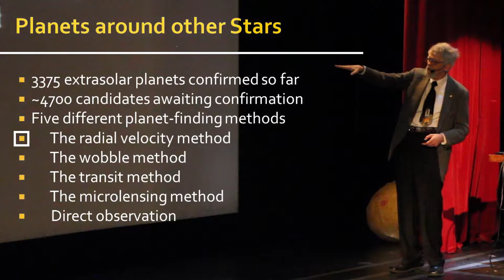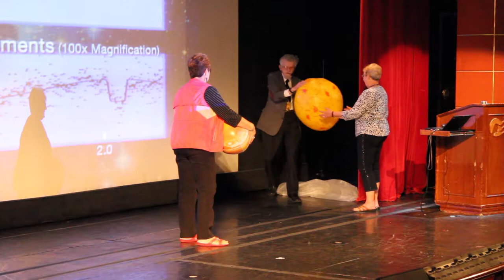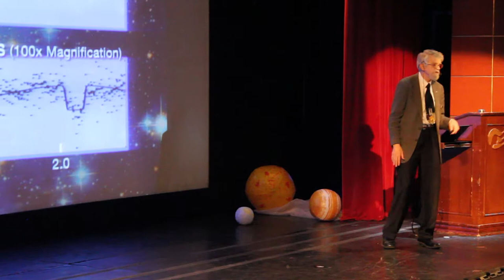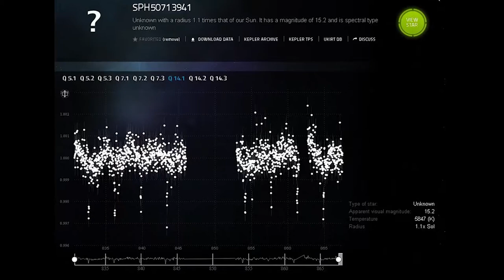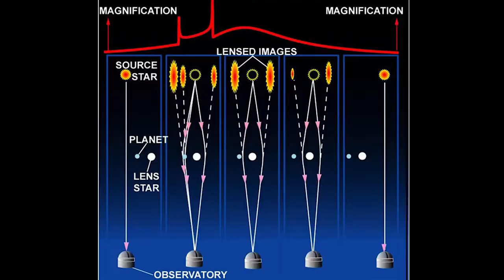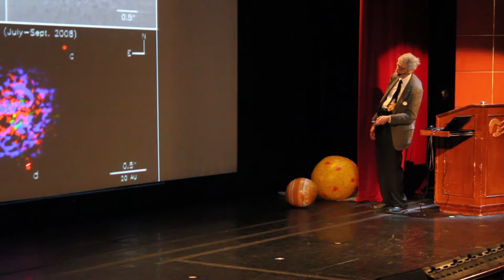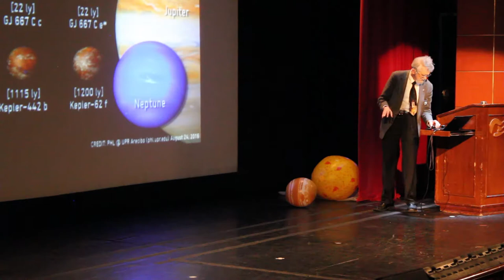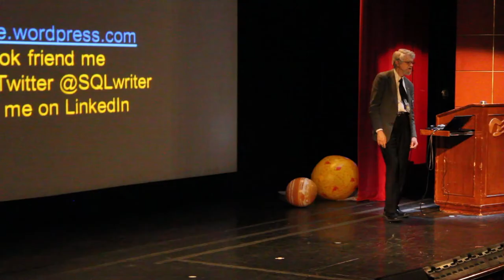Allen G Taylor Cruise Lecture Excerpts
Excerpts from lecture on planets around other stars on cruise ship